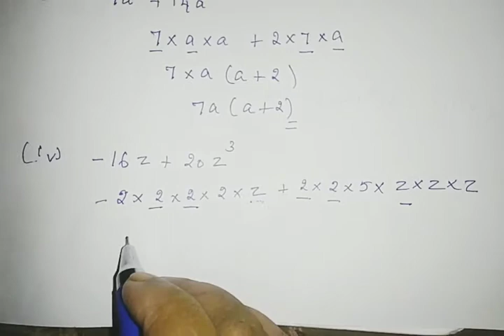NCERT (TAMIL)| Class 8 maths|Chapter 14|Factorizations| Exercise 14.1| Question 2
Top Videos